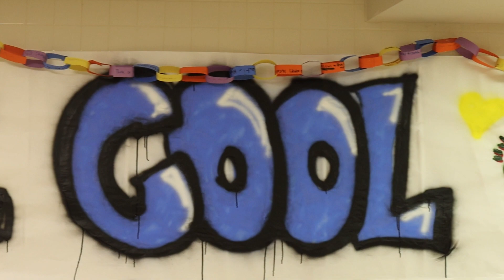What's UP? - UP Semester 2 Trailer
In this video, Noah Misra made a trailer for the 2nd semester of the 2023-24 school year at Upper Perkiomen High School.